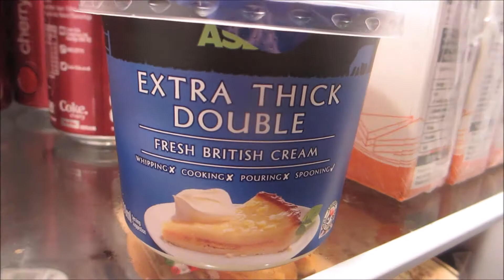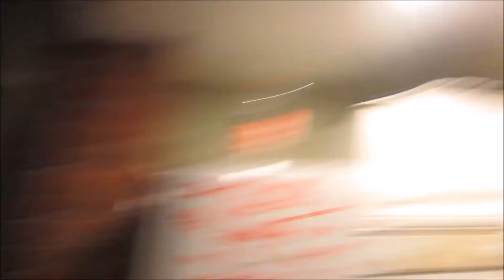Re-Living Childhood Memories | [16.08.14 - Day 129]